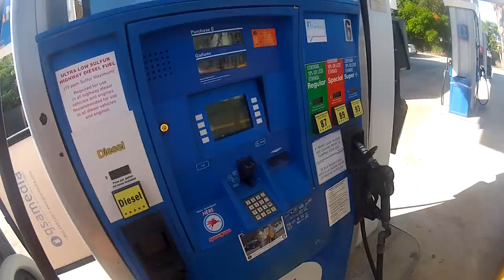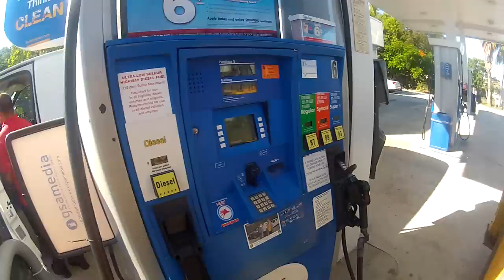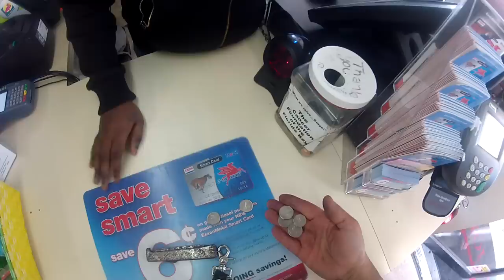DIESEL FUEL RAPING AMERICANS FOR AN AUTOMOBLE SERVICE TAX THAT IS NOT VALID 99.9% of the time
Raping America, fuel tax increase, over the road tax, diesel fuel tax increase, fuel prices skyrocket, the fleecing of america